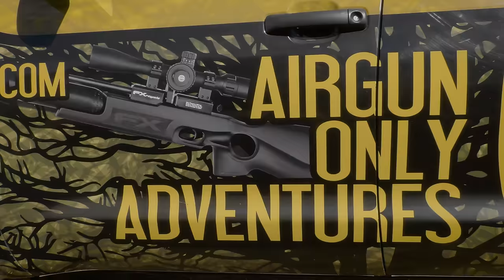The FX Streamline's Debut Hunt (4K)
AirArmsHuntingSA Merch available NOW worldwide!

CAMERA EQUIPMENT:
Casio High Speed Camera
Panasonic 4K Camcorder
Canon Camcorder